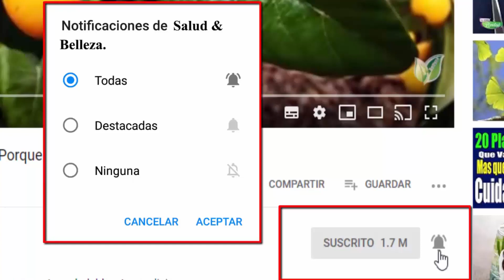Ella se CURÓ masticando el Laurel por 5 minutos🍂 Muchos se han SANADO gracias a Esto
La forma más fácil y sencilla de aprovechar esta extraordinaria hoja es masticar dos hojas al día durante al menos cinco minutos, preferiblemente antes de las comidas.

Pero antes de masticarlas, lo mejor es que la tritures y luego llevarlas a la boca. Cabe destacar que no pueden ser tragadas, simplemente las masticamos y luego escupimos al pasar los 5 minutos.